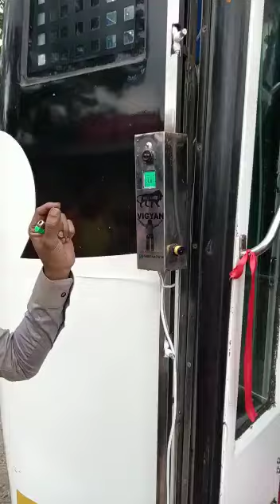Automatic ir bus Thermometer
Safety of bus passenger from covid.19